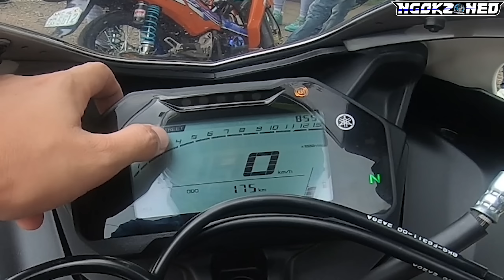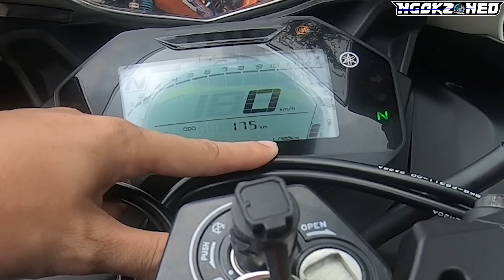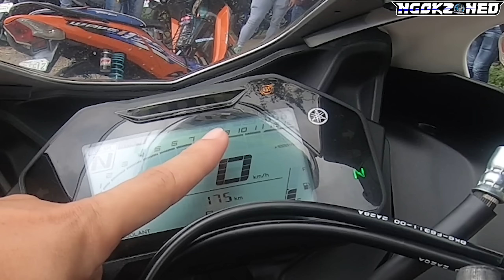YAMAHA R15M TOP SPEED and REVIEW | PHILIPPINES